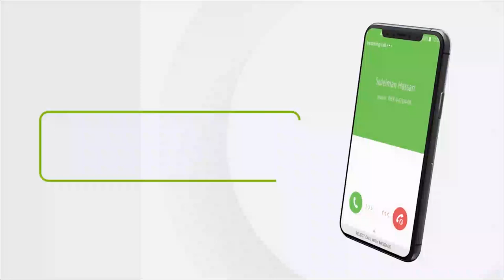"Madaxweyne isugu yeedh gudoomiyayaasha xisbiyada si xal looga gaadho khilaaf..." Xildhibaan Guruuje